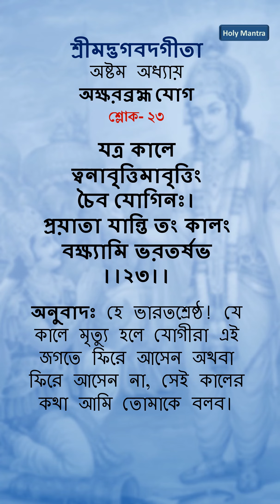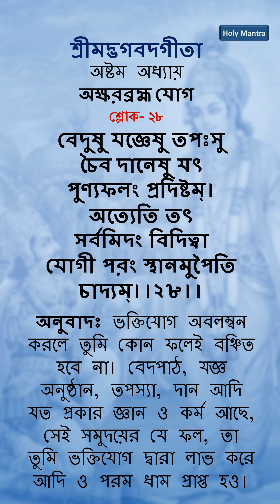অষ্টম অধ্যায় -অক্ষরব্রহ্ম যোগ | Gita Chapter-8 | Holy Mantra- Audio Gita Library | gita path bengali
শ্রীমদ্ভাগবদগীতা সম্পূর্ণ ১৮ অধ্যায় শুনতে নিচের লিংক এ ক্লিক করুন।

Holy Mantra- Audio Gita Library
srimad bhagavad gita
অষ্টম অধ্যায় -অক্ষরব্রহ্ম যোগ,
Gita Chapter-8 ,

geeta path,
gita path bengali,
gita path,
geeta paath,
vagbat gita in bengali,
bangla geeta path,
geeta path bangla,
vagabat gita in bengali,
gita sloka in bengali,